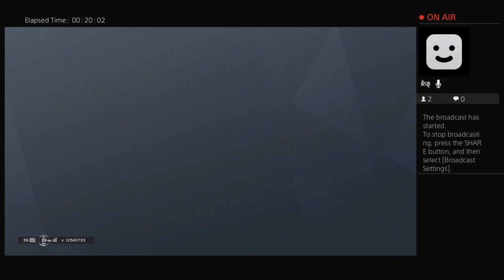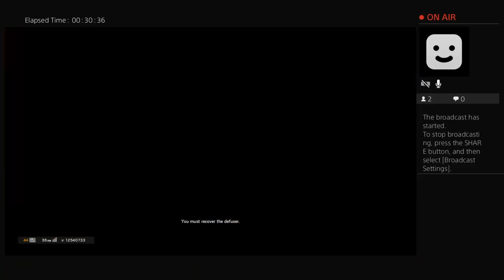themauri935's Live PS4 Broadcast